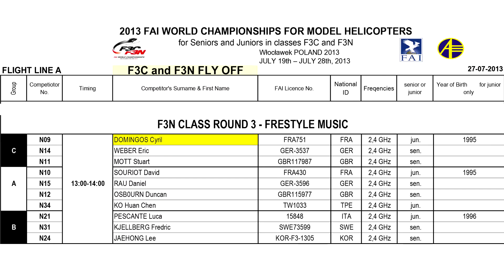Cyril Domingos, F3N FLY OFF, ROUND 3 FRESTYLE MUSIC,2013 FAI WORLD CHAMPIONSHIPS FOR MODEL HELICOP